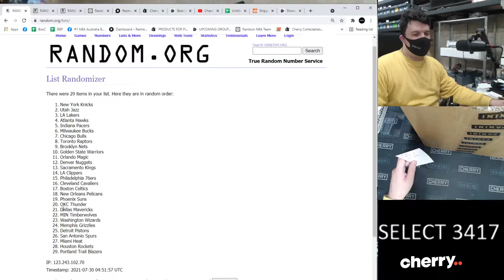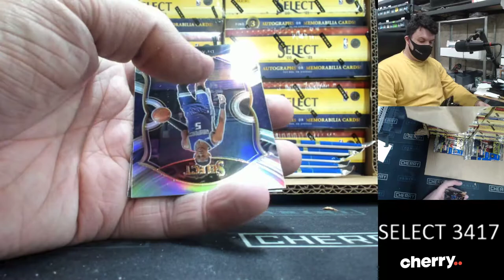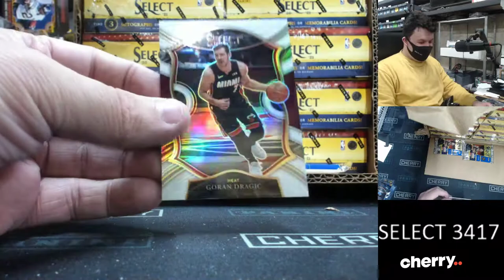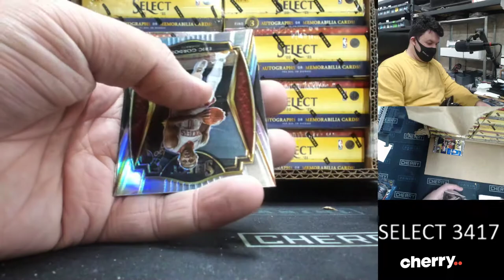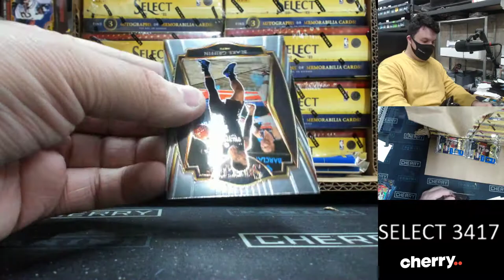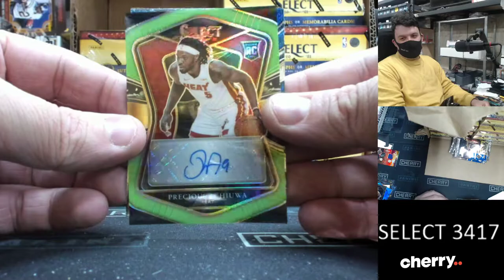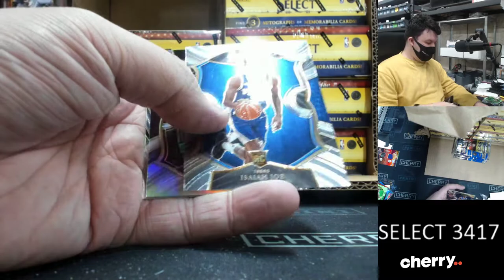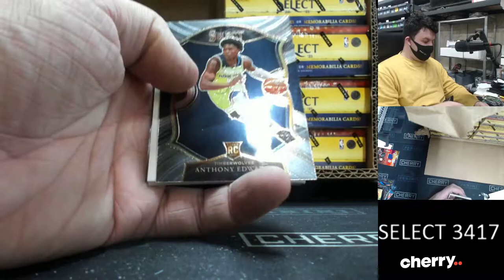20-21 Select Hobby 3-Box Break #3417 (Giveaway Hornets) - Team Based - Jul 30 (1pm)